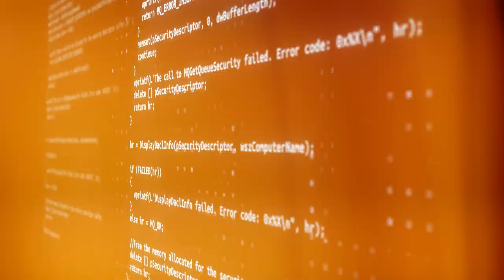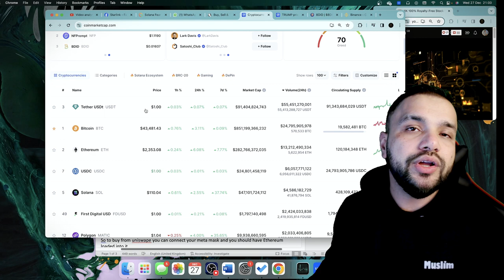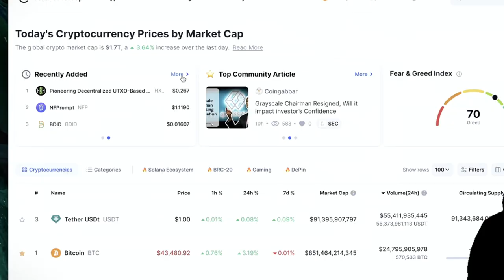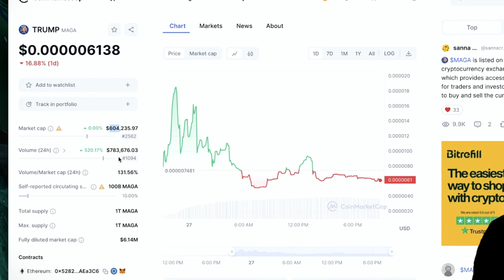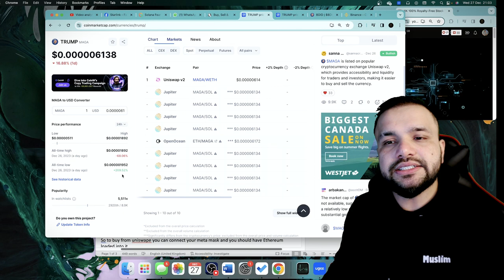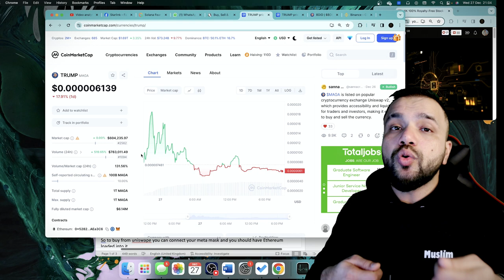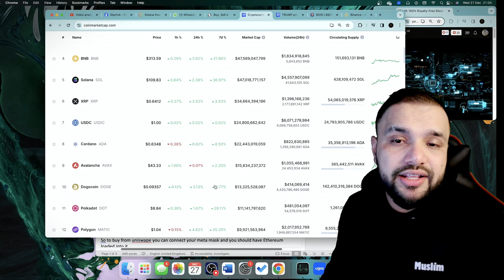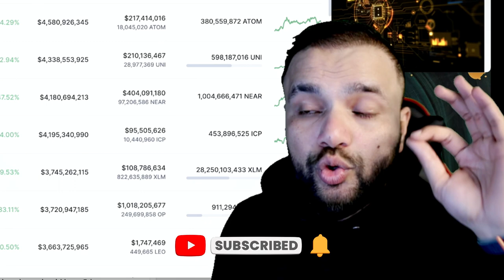Why 24 Hour Trading Volume Effects Cryptocurrency | Falak Sher - Starlink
Why 24 Hour Trading Volume Effects Cryptocurrency

🚀 Dive into the fascinating world of cryptocurrency with our latest video on "Why 24-Hour Trading Volume Affects Cryptocurrency"! 📈

In this eye-opening exploration, we break down the significance of 24-hour trading volume in the dynamic and ever-evolving crypto space. Whether you're a seasoned trader or a curious enthusiast, understanding the role of trading volume is essential for making informed investment decisions.

💡 Ready to elevate your crypto knowledge? Watch now and empower yourself with the insights you need to navigate the exciting and dynamic world of cryptocurrency!